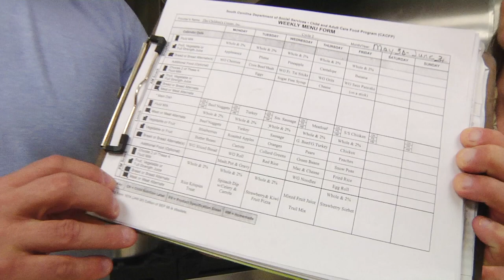Robert Irvine Visits The Childrens Center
Robert Irvine visits the kids at The Children's Center on Hilton Head and in Bluffton.  These loving child care facilitys are fully funded by charity and need your help.